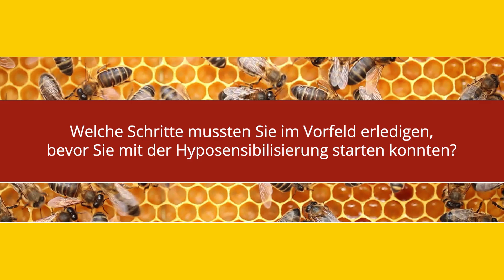Teil 2: Angekommen in der Klinik - Warum überhaupt eine Hyposensibilisierung?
Angstfrei Imkern, genau das war Matthias größter Wunsch, weshalb er sich dazu entschieden hat, eine Hyposensibilisierung durchzuführen. Welche Schritte dafür im Vorfeld erledigt werden müssen, erfahren Sie hier. Hilfreiche Tipps zum Umgang mit Insekten finden Sie auch auf unserer Facebookseite „Allergiecheck“.